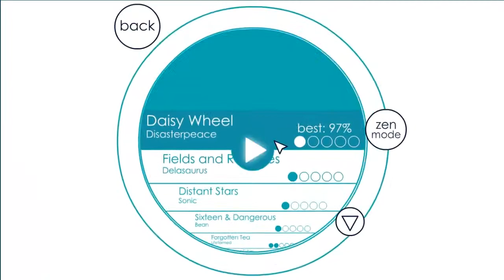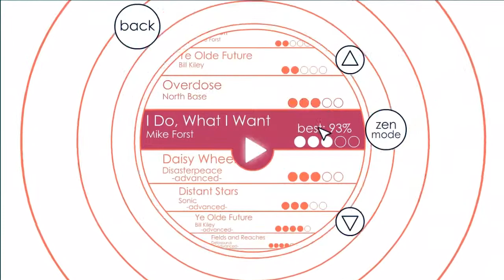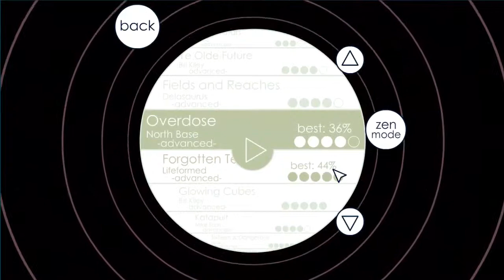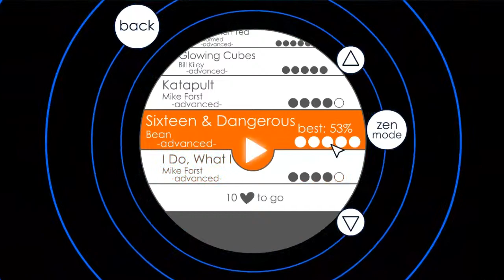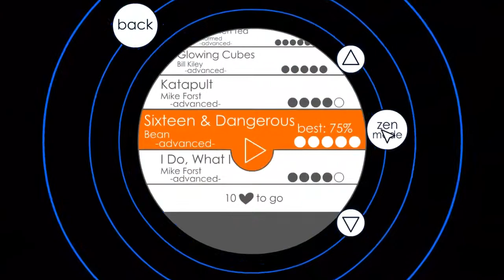STG spielt Sounddoger [German][HD]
Heute wieder ein gratis Browerspiel.

Ein *Thumbs Up* für dich =)